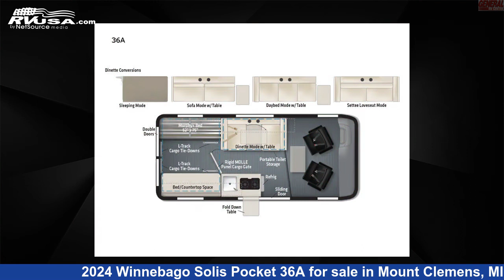Magnificent 2024 Winnebago Solis Pocket Class B RV For Sale in Mount Clemens, MI | RVUSA.com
This 2024 Winnebago Solis Pocket 36A is a Class B RV. It is located in Mount Clemens, MI 48043 and is offered for sale by General RV Center. This New Winnebago Is 17' 0" in length and features sleeps 3, and 20 gal fresh water capacity. The floorplan layout of this Class B features Murphy Bed. This 2024 Winnebago Solis Pocket 36A is built on a RAM Promaster chassis.